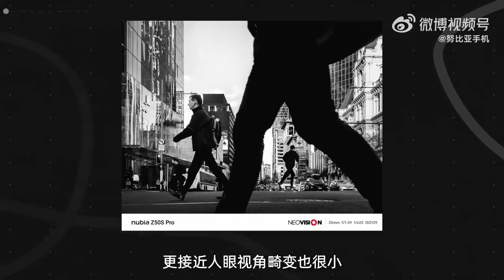Nubia Z50S Pro Teardown and Comparison with Xiaomi 13 Ultra and 13 Pro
Nubia Z50S Pro teardown video showing large primary camera sensor and compared with Xiaomi 13 Ultra and Xiaomi 13 Pro's 1-inch Sony IMX989 module.